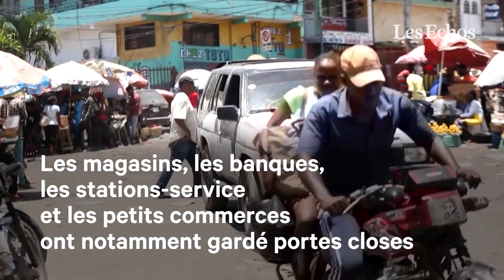Haïti : l'étau se resserre autour des assassins du président Jovenel Moïse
L'étau s'est resserré jeudi autour des assassins du président haïtien Jovenel Moïse. L'assassinat du président Moïse, criblé de balles à son domicile dans la nuit de mardi à mercredi, a été perpétré par un commando armé de 28 assaillants, selon la police.